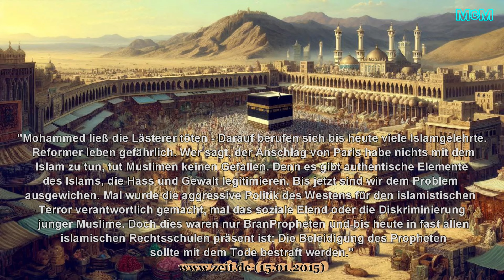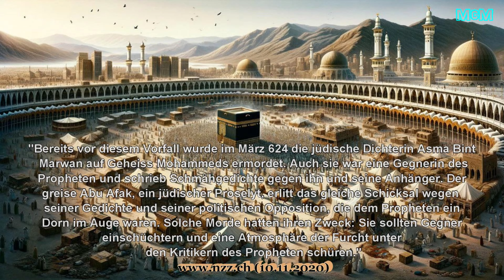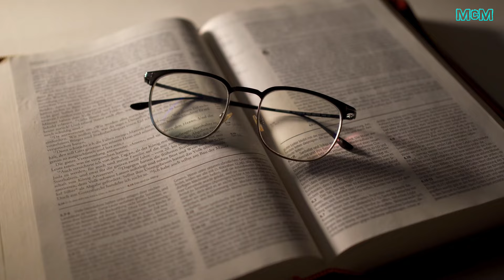Die Wahrheit über Mohammed ➤ Stürzenberger hatte recht!